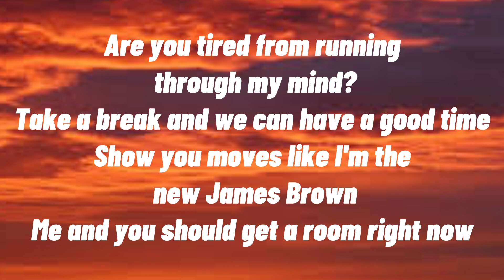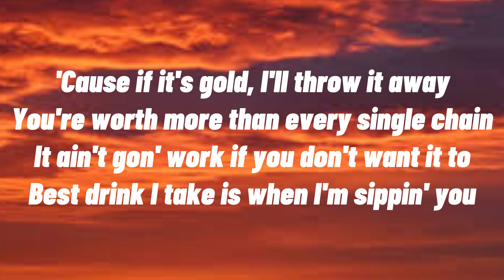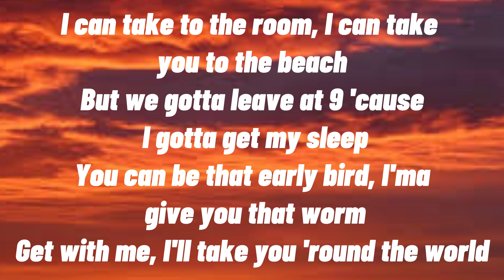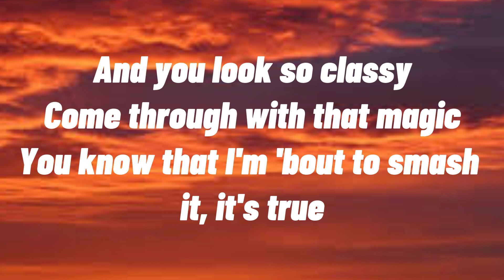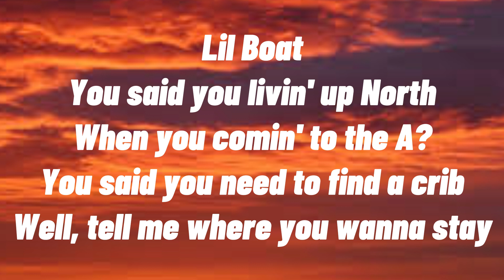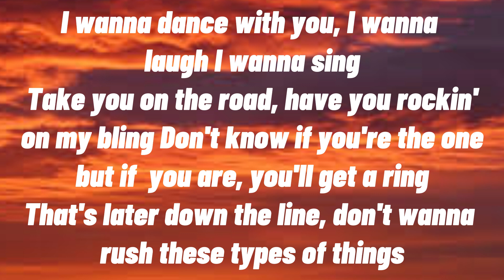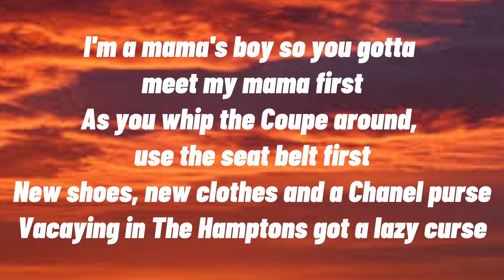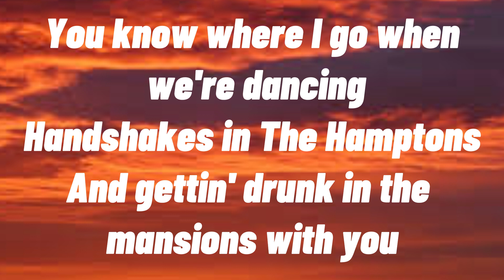Magic In The Hamptons (Lyrics) - Social House